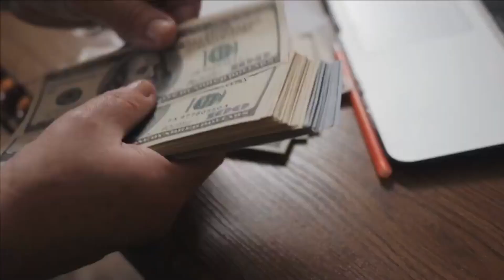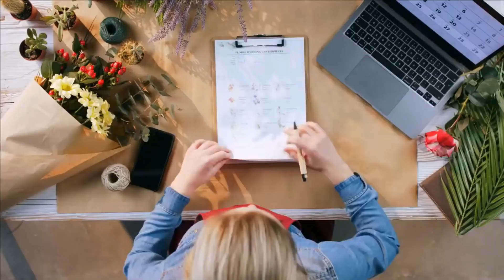JANUARY 26! EXTRA $2000! Social Security $200 Monthly Raise & COLA INCREASE! Stimulus Check Update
In this video, we discussed some new information on a $1400 stimulus check specifically focused on Social Security, SSDI, SSI and low income. This is some encouraging information as we’ve been waiting for a dedicated and highly focused stimulus check for Social Security, I SSDI, SSI and low income. We know that the senior citizens league called out to congress a few months ago asking for a focused $1400 stimulus check for Social Security, I SSDI, SSI, low income. This is some new information that was just released in regards to a highly focused stimulus check for the low income, Seniors, elderly, people disabilities, and Social Security equivalent. We will continue keeping you updated as a pertains to Stimulus Update, stimulus check update, stimulus package update, stimulus check update today, fourth stimulus check update, stimulus check 2022, stimulus check status update

January 26, higher and extra benefits going out?! Social Security, SSDI monthly benefits
In this video, we discuss Social Security, SSDI monthly benefits and how these are represented as a result of January 26. There are many millions of beneficiaries receiving Social Security, SSDI, SSI, VA monthly benefits and we discuss why January 26 is an important date, but at the same time Answering many questions we continue to see on this topic. We are always watching everything closely as it pertains to monthly benefits in regards to Social Security, SSDI, SSI, VA and other monthly benefits. This is very important to understand.